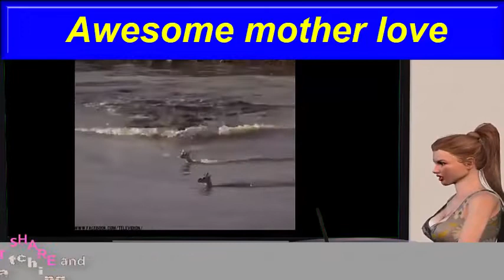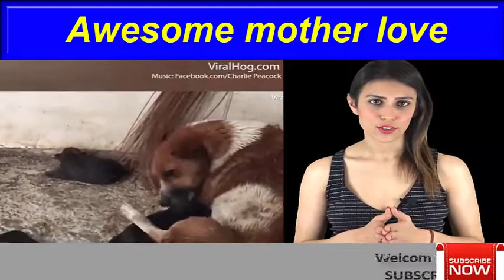Mothers save their babies||Most Emotional and Loving Mothers || Like A Mother's Love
Mothers, I believe, intoxicate us. We idolize them and take them for granted. We hate them and blame them and exalt them more thoroughly than anyone else in our lives. We sift through the evidence of their love, reassure ourselves of their affection and its biological genesis. We can steal and lie and leave and they will love us."
BirdsMoms Protecting

মা মানেই নিশ্চয়তা, মা মানেই নিরাপত্তা, মা মানেই অস্তিত্ব, মা মানেই আশ্রয়, মা মানেই অন্ধকারে একবুক ভালোবাসা, স্নেহের অফুরান ভান্ডার। মা হচ্ছে পৃথিবীর সবচেয়ে প্রিয়, আপনজন।

► source: I am hereby declare that all Images use to make this video is from Google Search . Google Advanced Search Is Used to Find all images, usage rights: "free to use, share or modify.
►Video Credits:
► video related text:  not copy simple
► Voice: Binoy chowdhruy
►  Editing: Binoy chowdhruy

,  ❤❤♡♡♬♬♬♬♪♪♪★★♫♫✌✌✌✌☔☔웃웃✿✿✿☂☂☂